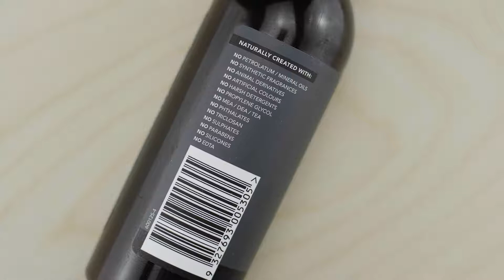Sukin: see how it's made - Oil Balancing Mattifying Facial Moisturiser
Ever wondered how our beautiful Sukin products are made here in Melbourne, Australia? We are giving you a behind the scenes look into our production facility to see how our Oil Balancing Mattifying Facial Moisturiser is made! Enjoy!